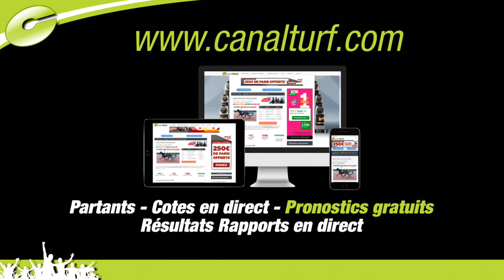Interview du jockey Adrien Fouassier